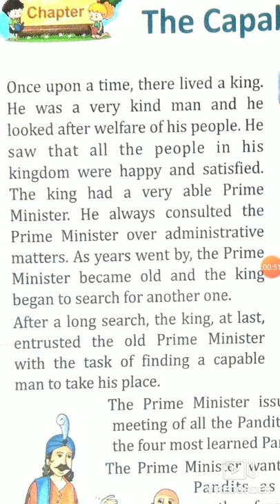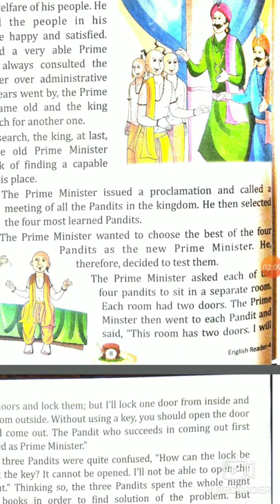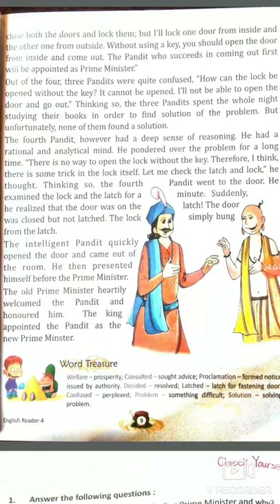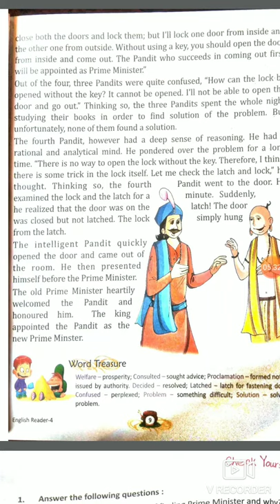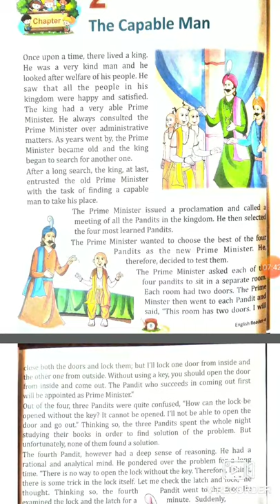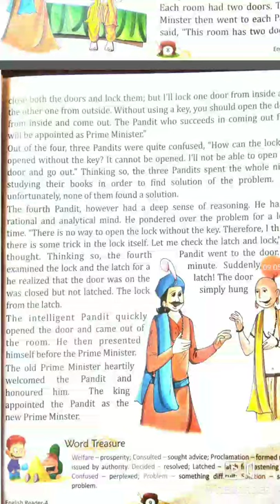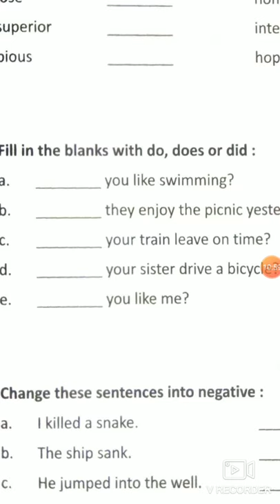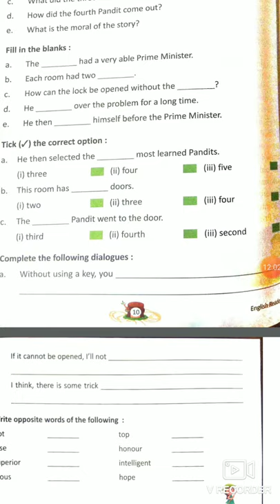CLASS 4 ENGLISH LESSON 2